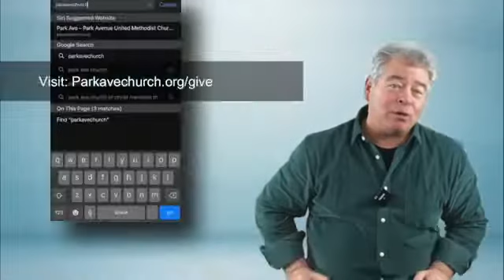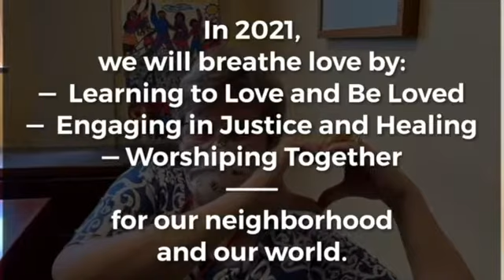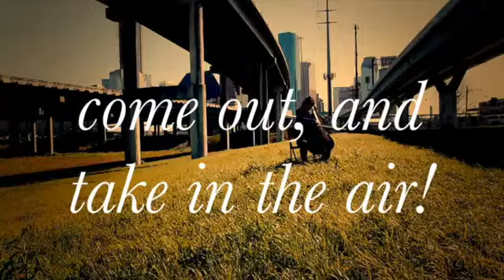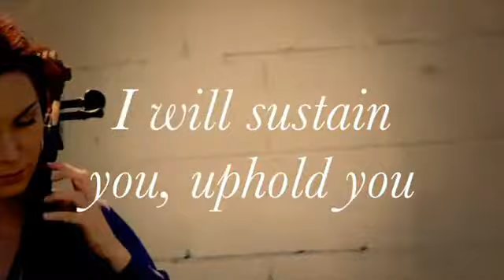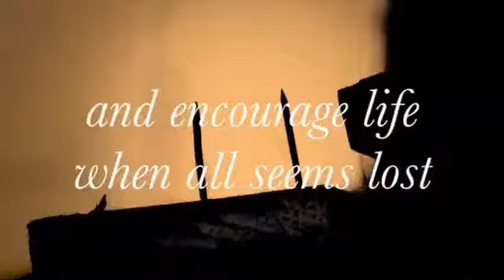Park Ave Church Online Worship | Sunday, November 15th, 2020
Greeting | Pastor Gregg Taylor

Call To Worship | Youth Minister Darelle Williams

Music | "Through It All" (Andrea Crouch") soloists Jerry Walker, Alexis Love, and Christine Rimpson with the Park Avenue Virtual Gospel Choir and Music Minister Martial Besombes.

Intercessory Prayer | Minister Linda Tate

Lord's Prayer | Park Avenue Youth Group video montage

View our "Breathe Love" Giving Initiative video in its entirety and make your estimate of giving to help make our plans for 2021a reality.

Sermon Message |  Matthew 5: 14-16 "Divine DNA | Light of the World"  Pastor Gregg Taylor

Benediction | Work of the People video "Breathe"

"I Can Do ..." Lee and Kathy Rainey, Corinne Horowitz, Pat Clark, William Flowers, Karen Johnson, Laura and Mackenzie Biggham

Opening and Closing | Park Avenue Family video montage; music Kirk Franklin "Awesome God/He Reigns".